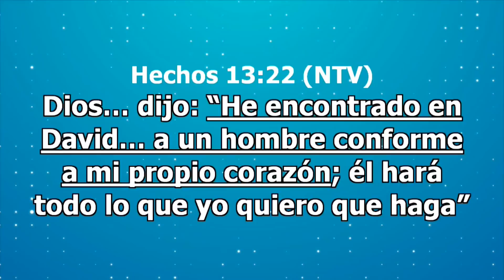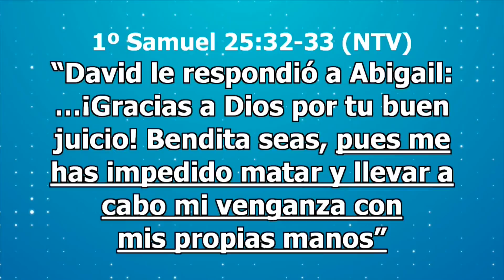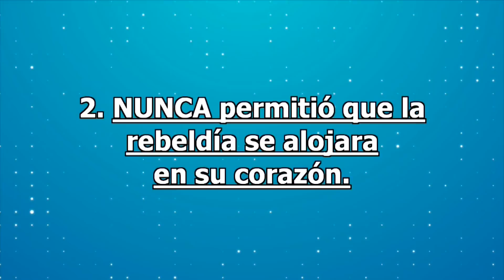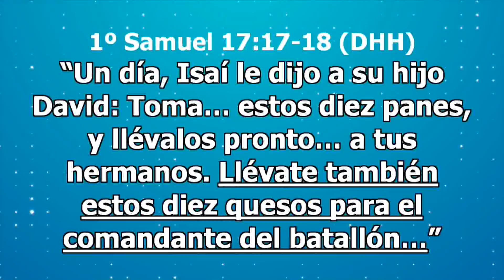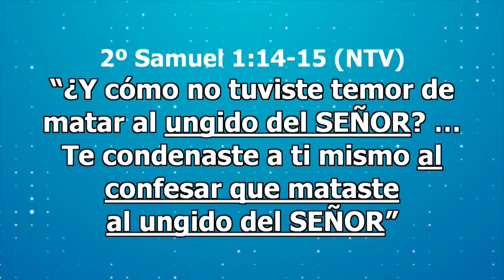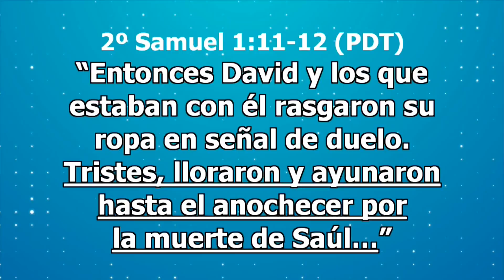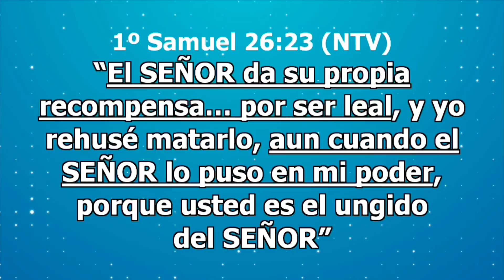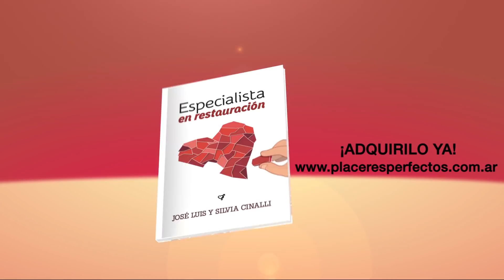José Luis Cinalli - Errar es humano pero más humano es echarle la culpa a otro 18/02/18 (#975)